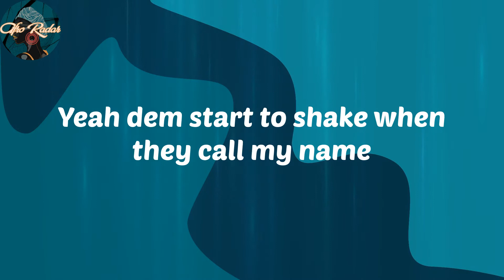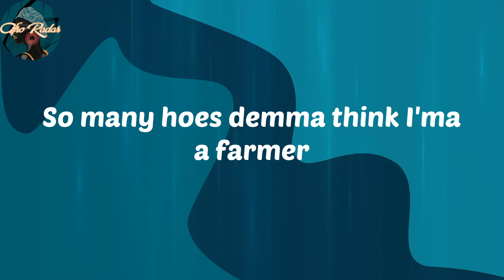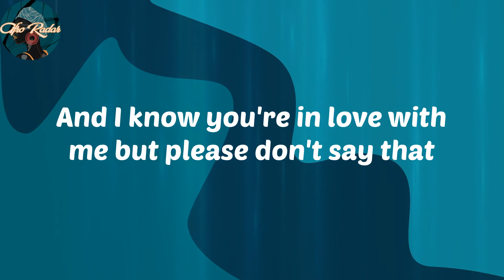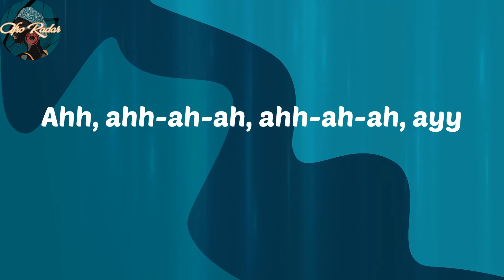Fireboy DML - Playboy (Lyrics)